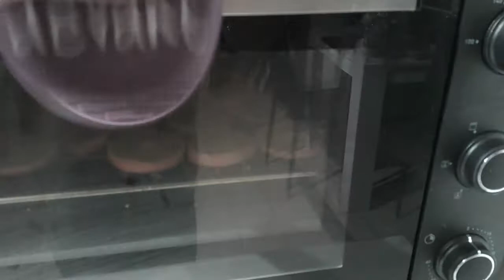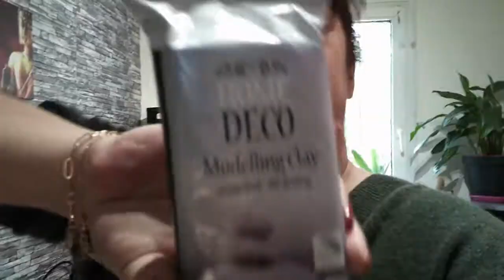vlogmas 17 : on fabrique la déco de table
Bonjour à toutes et à tous dans cette vidéo je vous amène avec moi dans les étapes de la création de ma déco de table pour le réveillon de noêl qui comme vous le savez ne sera pas comme les autres cette année, j'espère donc qu'elle vous plaira si c'est le cas n'hésitez pas à liker et à commenter. Merci à toutes et à tous et à très bientôt pour la suite...